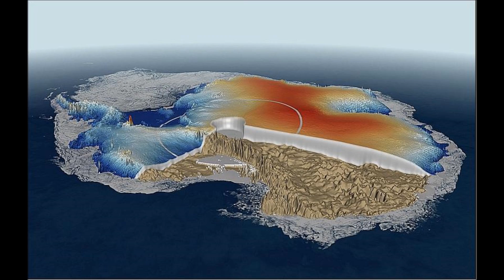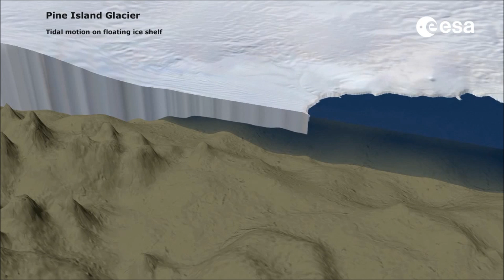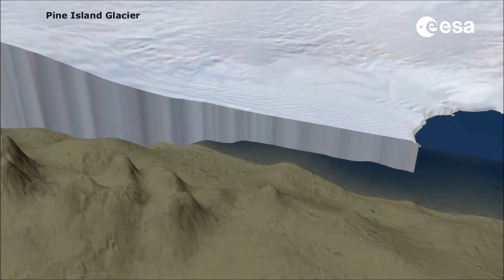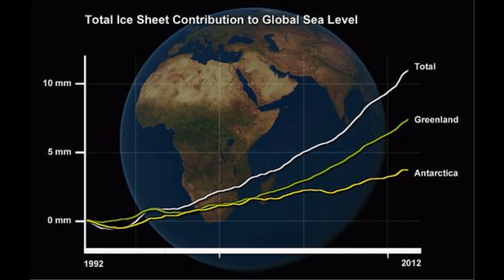ESA Cryosat sees Huge Increase in Antarctic Ice Melting, Causing Irreversible Damage to Glaciers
The European Space Agency's Cryosat team has released some very important findings it has compiled over the last 3 years of Antarctica ice thickness observations and has published in a new survey in the journal Geophysical Research Letters.

Using its novel radar system, Cryosat has found that the rate of ice melting in Antarctica has doubled and that irreversible damage has been done to the glaciers along western Antarctica and the antarctic peninsula, with the best case scenario being that they will take centuries to repair.

Antarctica is now losing about 160 billion tonnes of ice a year to the ocean - twice as much as when the continent was last surveyed, sufficient to push up global sea levels by around 0.43mm per year.

The new study incorporates three years of measurements from 2010 to 2013, and updates a synthesis of observations made by other satellites over the period 2005 to 2010.

Cryosat's double antenna configuration allows it to map slopes very effectively
In the three sectors, this equates to losses of 134 billion tonnes, 3 billion tonnes, and 23 billion tonnes of ice per year, respectively.

The Amundsen Sea Embayment contains six huge glaciers are currently undergoing a rapid retreat - all of them being eroded by the influx of warm ocean waters that scientists say are being drawn towards the continent by stronger winds whipped up by a changing climate.

About 90% of the mass loss from the West Antarctic Ice Sheet is going from just these few ice streams.

At one of them - Smith Glacier - Crysosat sees the surface lowering by 9m per year.

Some western ice streams such as Pine Island Glacier are also retreating and thinning rapidly

Overall, It was found that ice losses continue to be most pronounced in West Antarctica, along the fast-flowing ice streams that drain into the Amundsen Sea.

Cryosat was launched by the European Space Agency in 2010 on a dedicated quest to measure changes at the poles, and was given a novel radar system for the purpose.

It has two antennas slightly offset from each other. This enables the instrument to detect not just the height of the ice sheet but the shape of its slopes and ridges.

This makes Cryosat much more sensitive to details at the steep edges of the ice sheet - the locations where thinning is most pronounced.

It also allows the satellite to better detect what is going on in the peninsula regions of the continent where the climate has warmed rapidly over the past 50 years.

The Antarctic peninsulas are extremely rugged and previous satellite altimeters have always struggled to see its narrow glaciers. With Cryosat, we can get remarkable coverage better than anything that's been achieved before said Prof Andy Shepherd, of Leeds University.

The GRL paper follows hard on the heels of two studies that have made a specific assessment of the future prospects for the Amundsen Sea Embayment.

One of these reports concluded that the area's glaciers were now in an irreversible retreat.

The other paper, considering one of the glaciers in detail, suggested the reversal process could take several hundred years to be completed.

A loss of all the ice in the six glaciers would add about 1.2m to global sea level.

This is still a small fraction of the total sea-level potential of Antarctica, which holds something like 26.5 million cubic km ice (or 58m of sea-level rise equivalent). But the continent has been largely insulated from some of the warming influences taking place elsewhere in the world and it is important, say scientists, to keep a check on any changes that are occurring, and the speed with which they are happening.

Prof Duncan Wingham proposed the Cryosat mission and is its principal investigator. He has since commented that we lack the capability to predict accurately how the Amundsen ice streams will behave in future and that equally, a continuation or acceleration of their melting behaviour has serious implications for sea level rise. This makes essential their continued observation, by Cryosat and its successor satellite missions.